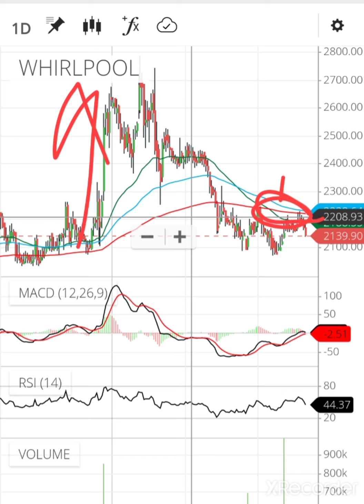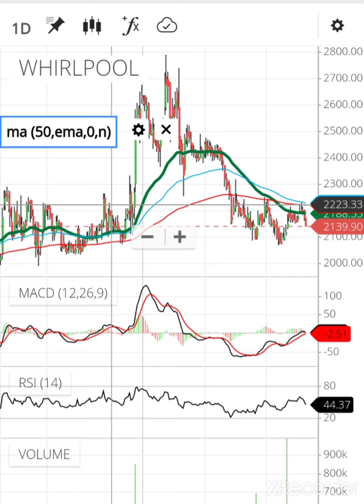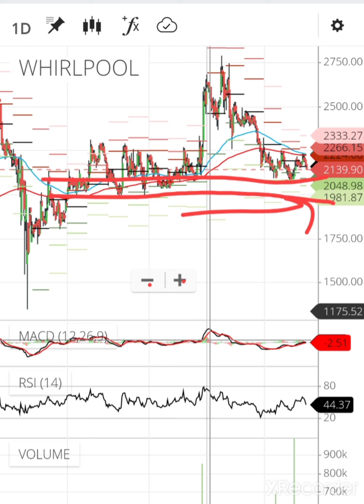Whirlpool India chart analysis buying levels and targets